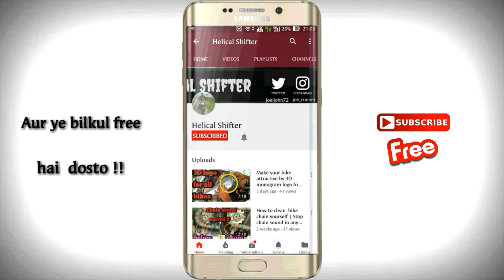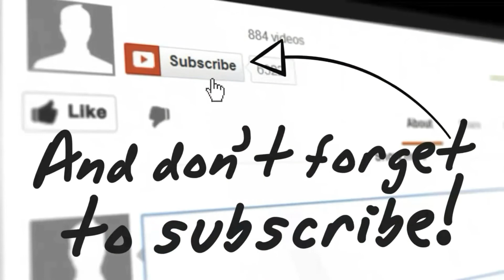KTM Duke 125 launched in India !!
"Till then"
                  PEACE !!!

Bye guys

Yours,
John

Smartphone - Asus Zenfone 2 Laser

Laptop- Toshiba Satellite C850

Credits-